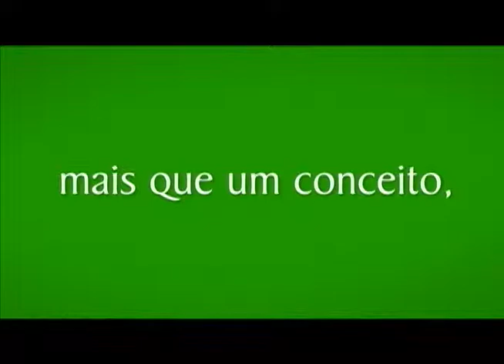Henrique Bernoldi no Bon Vivant Record News SC parte1